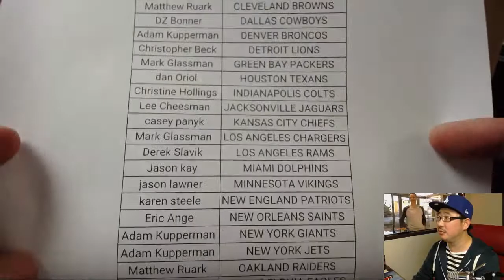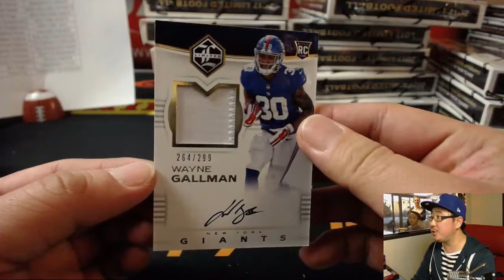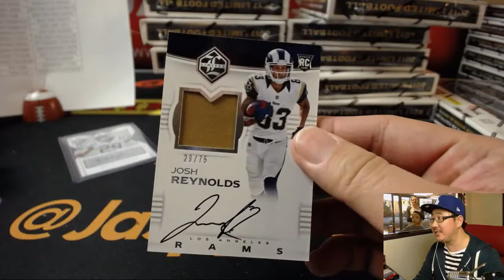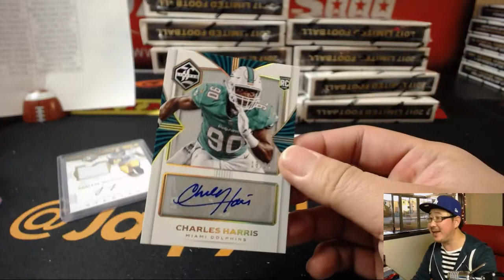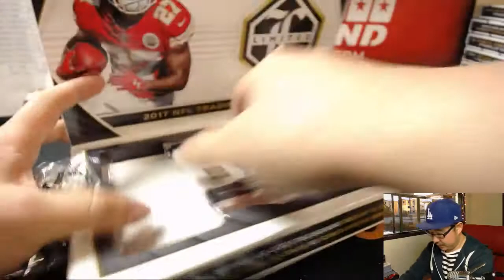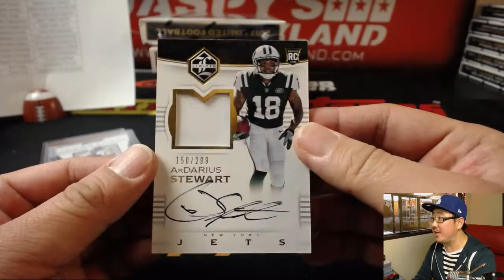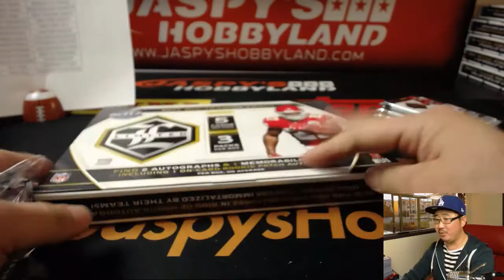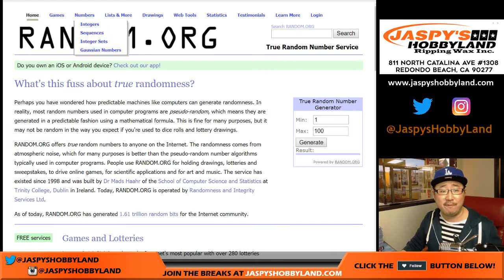Sa, 01/27/18 [15Box PYT] #4 - 2017 Panini LIMITED Football (NFL)